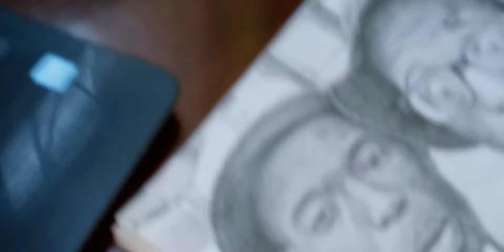Mopati Omphile - Botswana Youthful Artists /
We are here to promote What You do and got to offer for the whole world to support and sponsor Your GOD given gift